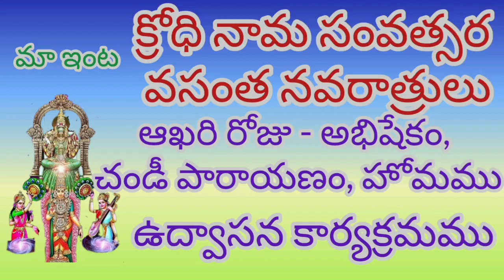క్రోధి నామ సంవత్సర వసంత నవరాత్రులు ఆఖరి రోజు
శాఖంబరి అలంకరణ

వసంత నవరాత్రులు - ఆఖరి రోజు